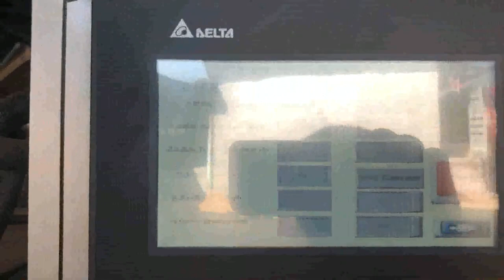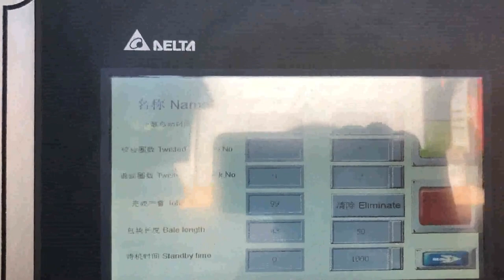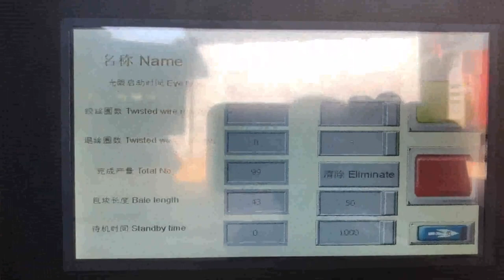hydraulic cardboard compactor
Hydraulic Cardboard Compactor Wholesale Germany, Indonesia, Neweek vertical hydraulic cardboard baler waste carton compactor 1. The waste carton compactor is widely used for packing plastic products, cartons, cotton and old clothes. 2.The waste carton compactor has r easonable structure, easy operation, hard package, low, EasyBaler USA, Non Netherlands, 2009, 4, 30These compactors are generally hydraulic, driven, expensive to purchase, big in size, costly in terms of their electricity consumption and they require extreme care to avoid dangerous accidents. The EasyBaler is the only waste cardboard recycling compactor that meets the needs of all small and medium, sized industrial, commercial and, Hydraulic Waste Cardboard Box Vertical Compactor New Zealand, Qatar, Yukens Multi Compacter uses hydraulic power to crush and compress cardboard, trays and packaging into large bales that are then bound for easier storage and handling. The compressed materials are reduced to between 1, 5 to 1, 10 of their original volume. This compactor works on cardboard, PET bottles, trays and plastic packaging. Cardboard Liberia, Trays and Packaging Compactor Puerto Rico, 2020, 1, 7Eagle Hydraulic Cylinders help get the job done, rugged and built to last designs perform their duty with ease to increase the efficiency and operation of the unit. Manufactured to strict OEM standards in an ISO TS 16949 certified facility, you can rely on Eagle Hydraulic Cylinders to keep on crushing., Our latest compactor cylinder design, Compactors Balers Hydraulic Cylinders Canada, Eagle Chile, The time it takes to compress cardboard waste into a bale depends on the type of baling machine but also on the experience of the operator because it takes time to prepare and load the machine with cardboard. The compactor presses the cardboard with a hydraulic press, however, after compressing the cardboard the operator needs to strap the, Hydraulic waste compactor Russian, All industrial Sweden, Bramidan vertical baler, compactor, press Manufacturer, Bramidan In this offer we would like to propose you Bramidan B30 VD vertical baler Used machine, checked and tested everything works fine Price, 4500 euros, net price, Perfect device for cardboard, paper a, Cardboard Balers Compactors Japan, Vertical Baling Presses Poland, High efficiency hydraulic oil in 5, gallon pails for use in any series trash compactor power pack. Used in small, one, half yard, chute fed compactors up to 10 yard, Used Cardboard Compactor for sale. Orwak Czech, UK, 2020, 3, 22Recycling Equipment Corp is a stocking supplier for thousands of New and Used Baler Parts, Compactor Parts and Shredder Parts. Buy Parts through our On, Line Store by clicking your manufacturer brand name below for applications of some of our most popular parts offered . If you can't find it there, or need additional help, call us or click Special Requests Forms below. Hydraulic fluid for use in any series trash compactor Guatemala, Macedonia, Waste Balers and Compactors. Mil, tek is an internationally leading supplier of waste recycling balers and compactors for businesses. Over our 24 years in business, we have maintained a 100% safety record across all our machines. Baler Parts Ethiopia, Compactor Parts Egypt, PTR Baler Compactor manufactures Vertical Balers, Compactors, Tippers and Biogreen Composters in Philadelphia PA. PTR also provides parts, installation and emergency repair service for waste and recycling equipment. With service centers in all fifty states PTR is the leading company for Waste, disposal and recycling solutions for corporations. Cardboard Plastic Balers Recycling Compactors Trash Compactor, Hydraulic Compactor, Baler manufacturer, supplier in China, offering Hydraulic Compactor, 2 Part 1ml Oral Syringe with Bottle Adaptors, Child Resistant Jar, PTR Baler Compactor France, Waste and Recycling Ireland, If you have a need for a cardboard compactor in your company,